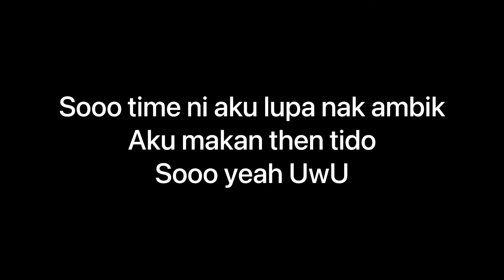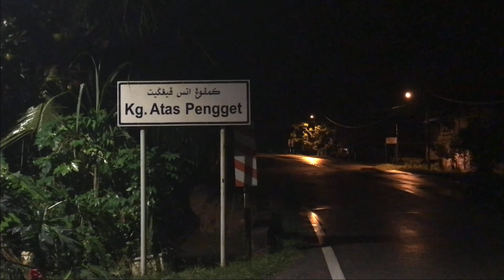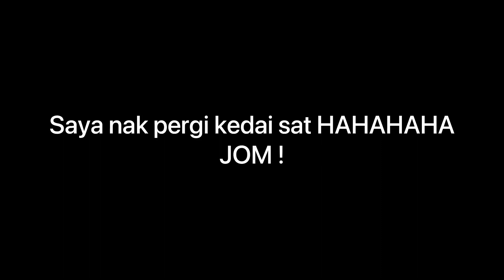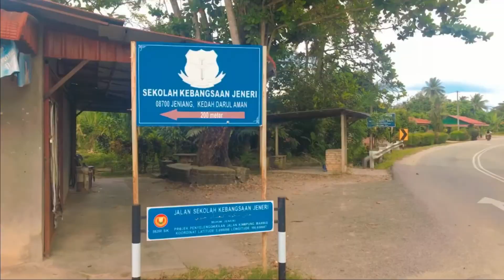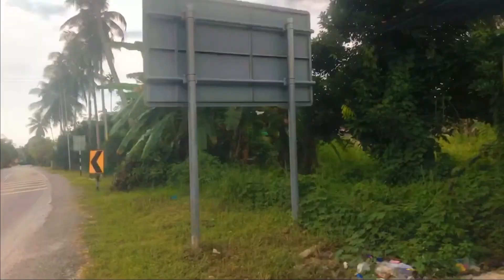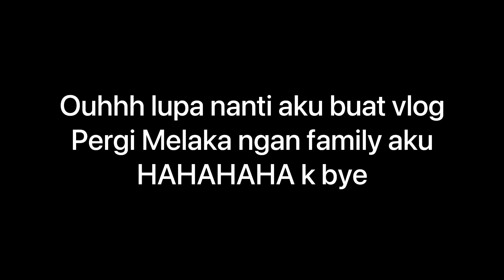1st Vlog | Balik Kampung Kelantan & Kedah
Thanks Guys tengok video aku UwU
Banyak carut sikit sebab biasa ahh tu HAHAHHAHA
apa ii pun enjoy ahh 🥺✨
ikut korang ahh aku buat suka-suka je HAHAHAHAHAH
Soo apa ii nanti aku update oky love u guys 🥴✨